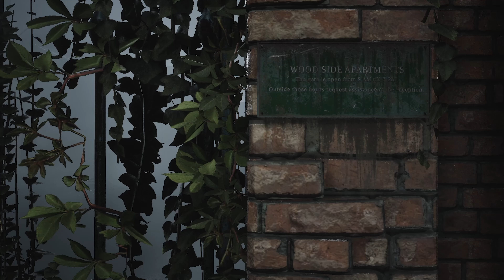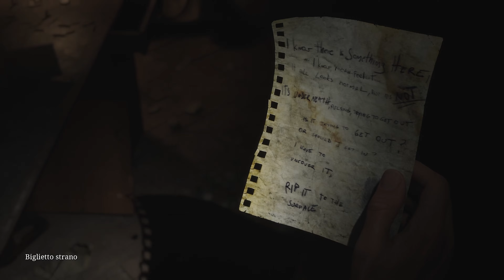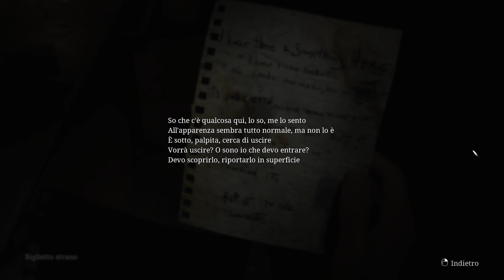Silent Hill 2 Remake - Gameplay ITA - L'Inaspettata Bellezza - Ep#8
Silent Hill 2 Remake Gameplay ITA

F.A.Qs

--Video con le risposte alle domande poste di frequente